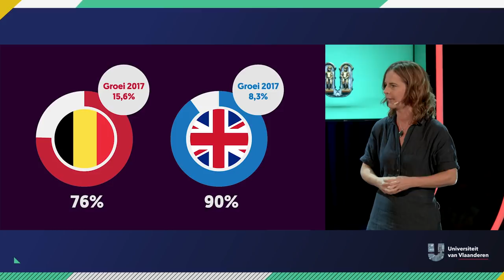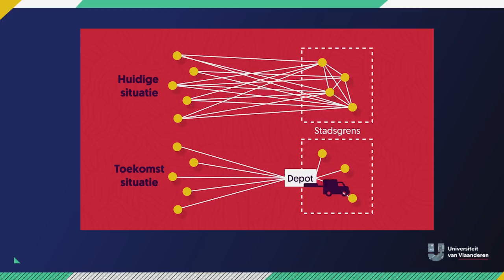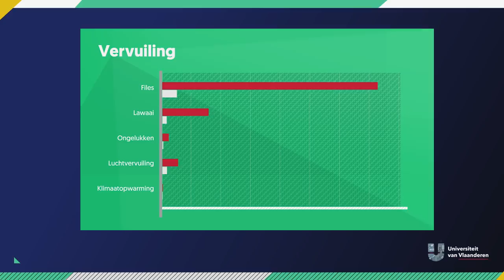Is online shoppen slecht voor het milieu?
In plaats van je vervuilende dieselauto te nemen en heen en weer naar de stad te rijden, daar een halfuurtje naar parking te zoeken - veel te veel betalen - en nog eens terug te rijden, besluit je om online wat te shoppen. Goed voor je portemonnee (want alles wordt toch gratis verzonden) en beter voor het milieu, want die auto blijft de hele namiddag in de garage. Maar, klopt dat idee wel? Want dat ene paar schoenen bestel je in Spanje en die blousse moet overkomen uit Groot-Brittannië. En wordt tot wel twee keer toe naar je thuis gereden, want je was uiteraard niet thuis toen je boodschappen geleverd werden. Professor Cathy Macharis en haar team bij MOBI-VUB gaan na of dit wel allemaal zo duurzaam is.